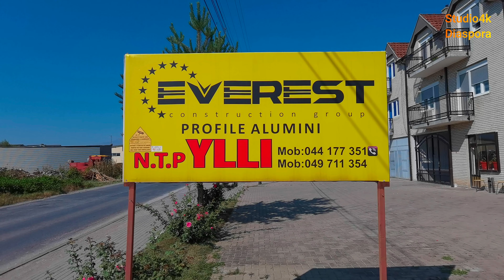EVEREST N. T. P YLLI